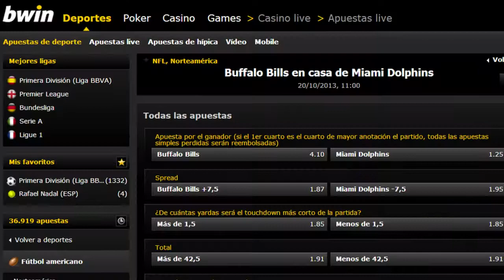Bills vs Dolphins | Semana 7 NFL Temporada Regular | Apuestas Deportivas en Football Americano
Apuestas Deportivas en Football Americano | Bills vs Dolphins | Semana 7 NFL Temporada Regular

Luego de perder por tres puntos en casa durante tiempos extra, los Buffalo Bills ahora se van de viaje a Miami a enfrentarse con un equipo de los Dolphins que regresa a las canchas luego de una semana de descanso y recuperación. Los expertos favorecen mucho a Miami en este encuentro, podrán los Bills lograr sorprender a todos con una victoria? ¡Entérate de toda la acción de este partido de la semana 7 de la temporada regular de la NFL este domingo 20 de octubre a partir de la 1 p.m. ET, aquí en SBRForum.com!